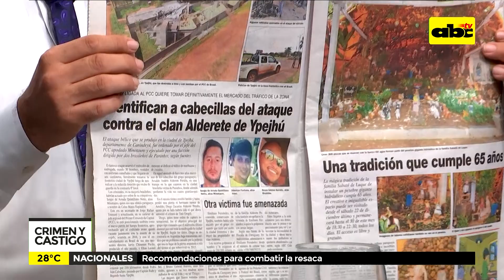Crimen y Castigo: Ataque bélico en Ypejhú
El ataque bélico que se produjo en la ciudad de Ypejhú, departamento de Canindeyú, fue ordenado por el jefe del PCC apodado Minotauro y ejecutado por una facción dirigida por dos brasileños de Paranhos, según fuentes.